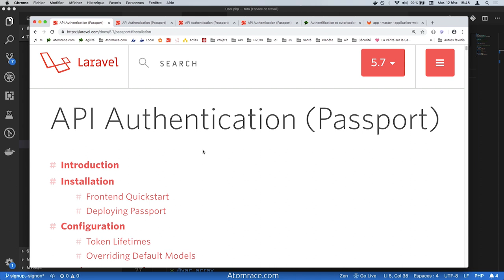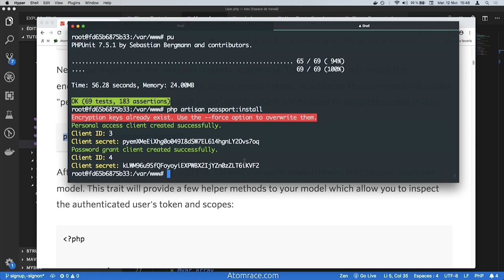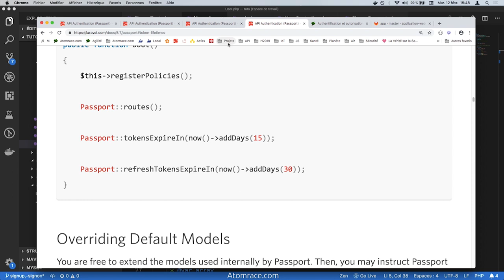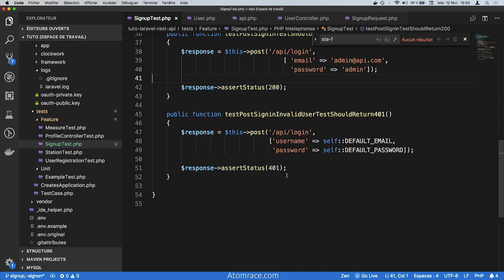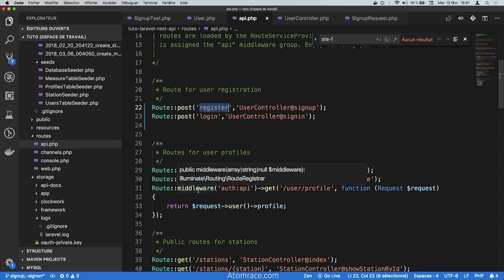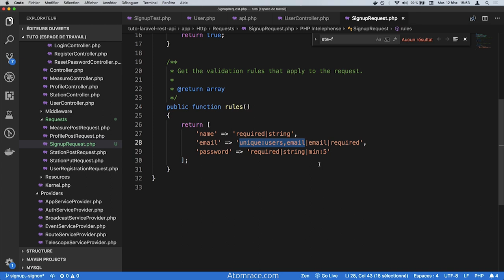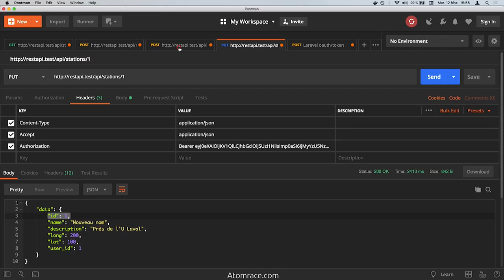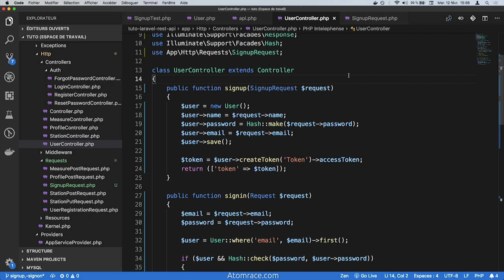12.1) Passport : Connexion et Création de compte - Le code PHP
Découvrez comment coder les actions "s'enregistrer et connexion" (login et register) pour vos services web. Vous utiliserez Laravel 5.7 et Passport.

Présentation du code PHP